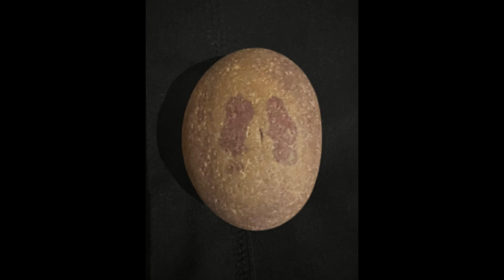Sivaram and his son Arunesh visit Narmada Nikath Dham